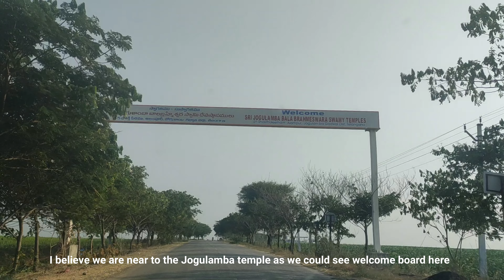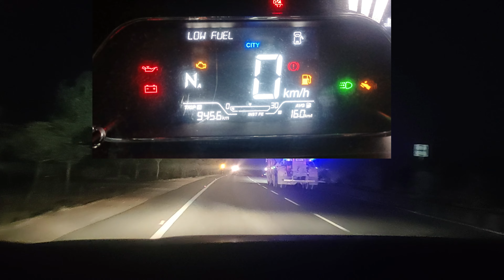Everything You Need to Know About Alampur Jogulamba Temple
Hello Everyone,

We created this channel to upload our videos related to our kids, travel, food and lifestyle.

Jogulamba temple is a Hindu temple dedicated to Goddess Jogulamba, a form of Shakti located in Alampur, Telangana, India. The temple is one of the Maha Shakti Peethas, a group of eighteen (Ashtadasa) temples considered the most significant shrines and pilgrimage destinations in Shaktism. Alampur is located on the banks of the Tungabhadra river near its confluence with Krishna river. Jogulamba temple is located in the same complex as that of the Navabrahma Temples, a group of nine Shiva temples built in the seventh-eighth century CE.

The principal deities at the Jogulamba temple are Jogulamba and Balabrahmeswara, a form of Shiva. In this temple Goddess Jogulamba is seen seated on a corpse with scorpion, frog, and lizard on the head. The word Jogulamba is said to be derived from the Telugu word Yogula Amma which means Mother of Yogis. In 2019, the temple was included under the PRASAD (Pilgrimage Rejuvenation Advancement Drive) scheme of the Government of India.

History

Shiva carrying the corpse of Sati Devi
Jogulamba temple is regarded as a Shakti Peetha where Sati Devi's upper teeth fell. The mythology of Daksha yagna and Sati's self immolation is the origin story of Shakti Peethas. The original temple was reportedly built in seventh century CE. It was grounded by Bahmani Sultans in 1390 CE. Vijayanagara Emperor Harihara Raya II was said to have sent his army to fight the Bahamani Sultan's army and fortified the temple complex to stop further attacks.[5][6] It was said that the main idol was shifted to the nearby Bala Brahma temple in the Navabrahma temple complex. Since then, the idol had been worshipped in a secluded place in the Bala Brahma temple. Jogulamba temple was rebuilt at its former location in 2005 and the original idol was installed in the new temple.

Mahanandi is a beautiful temple situated at the foothills of Nallamala forest range at a distance of 14 km from Nandyal and 80 km from Kurnool, Andhra Pradesh. The temple is surrounded by lush forest, fresh water pools and gentle streams and is one of the most famous pilgrimage sites of South India.

Mahanandi temple dates back to the seventh Century and is dedicated to Lord Shiva. It is one of the biggest temples of India. Nine Nandi shrines known as Nava Nandis are present 15kms near Mahanandi temple. Mahanandi temple is the most famous amongst the Nava Nandis.

History of Mahanandi Temple
As per the legend, Nanda one of the Kings of Nandyal, once wished to perform Abhisekam to Lord Siva, with milk. He ordered for the supply of milk for Pooja. One of the cowherds of Gopavaram village, who was the in charge of this duty suddenly noticed that one of the cow was coming empty every day. To find out the reason behind this, he followed the cow one day to the forest and hid himself behind the bush. To his surprise, the cow reached the ant-hill, grazed around for some time and began to empty its milk. A young boy was having the milk.

The cowherd then conveyed this news to the King. As expected the King was surprised and decided to experience it himself. The next day, he did the same thing and again the cow began to give her milk on the ant-hill. The young lad began to drink the milk again, but God vanished immediately once the king started to enjoy the sight  and the cow in a hurry destroyed the ant-hill. The hoops of the cow are still deeply marked on the ant hill.

One day, Lord Siva appeared in the dream of the King and told him to worship him at that place. So, the King constructed a temple which is known as Mahanandi Temple.

This ancient temple dates back over 1,500 years. The inscriptions of 10th century peoples speak of the temple being repaired and restored many times.

Thanks,
  Sridhar Adepu